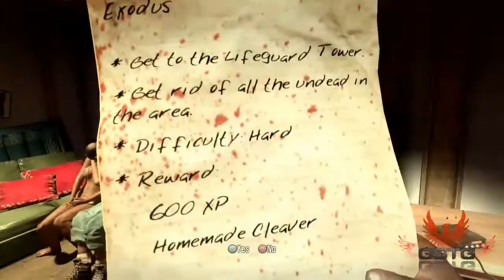Dead Island [GAMEPLAY] - PS3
Dead Island gameplay from PS3.
Dead Island gameplay without comment.

Dead Island is a first person survival-horror action game with cRPG elements. Dead Island was developed by Techland Studio, together with the Deep Silver company. The story features a tropical island, cut off from the world, where a zombie epidemic spreads out. In Dead Island the player takes the role of one of four characters, differing in gender, appearance, and characteristics. Your hero wakes up surrounded by people who are sure they are going to turn into living corpses any moment. It is not easy to recall how and by whom you were bitten. It turns out that the island – a real paradise on earth set somewhere near Papua New Guinea – was taken over by zombies. Where did they come from? It is unknown. Only one fact is obvious: you have try to survive and help other people with that.